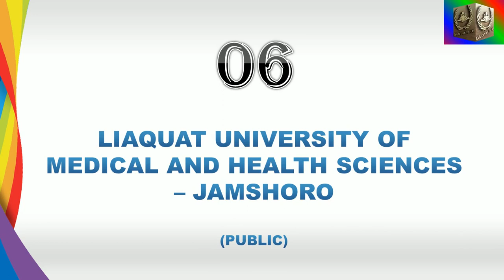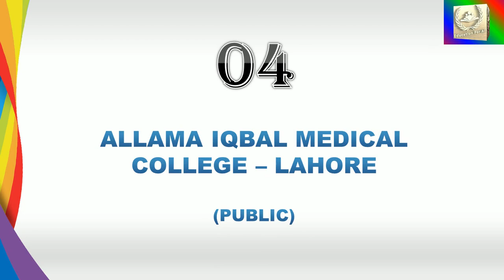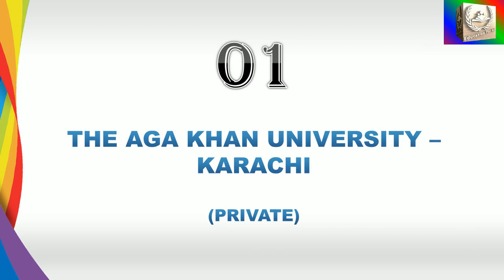Top 10 Medical Colleges of Pakistan 2020 by Musawir Ali ; From:- M.A.S ACADEMY